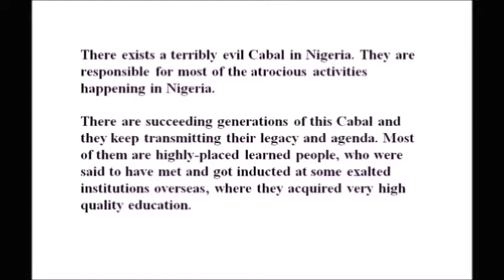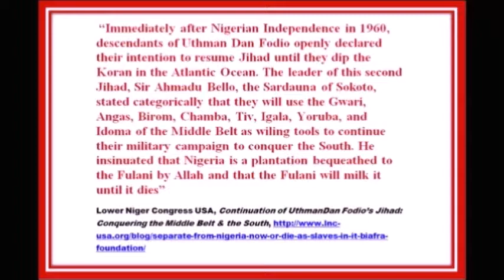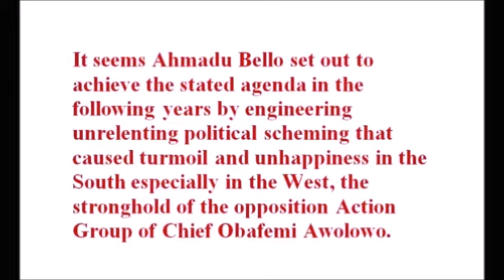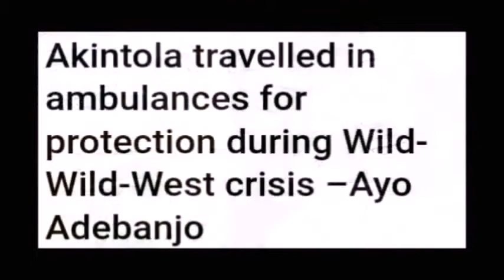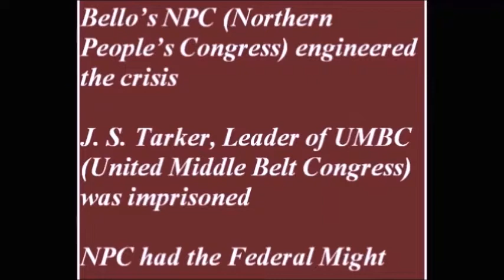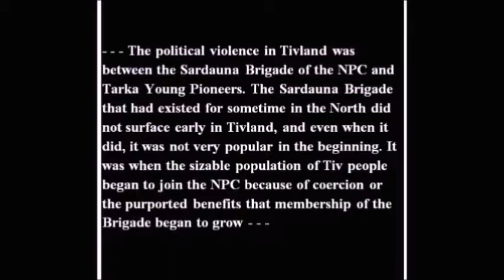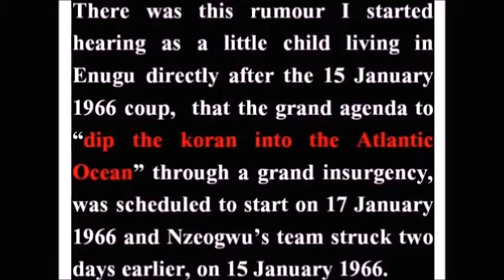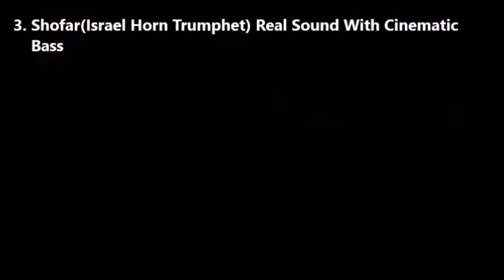NZEOGWU’S JANUARY 1966 COUP: THE TRUE GENESIS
The name of Major Patrick Chukwuma Kaduna Nzeogwu is squarely associated with the January 1966 coup although the mastermind was Major Emmanuel Ifeajuna, and he was brought in at a stage in the plot. This is because he was the most successful in his tasks during the coup and the one that held his ground for a long time and willingly surrendered himself to the GOC Nigerian Army. He was a joiner who became leader, successfully did his duty and was never defeated by force but by reasonable persuasion. This is the portrait of a tough, intelligent and patriotic army officer who could do anything to save Nigeria.  Nigeria lost the opportunity to be saved.